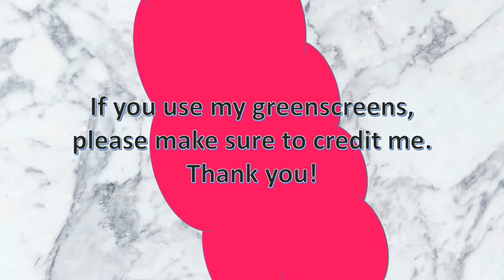Weekday Pills Screen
// Editing Software
Wondershare Filmora

// Making Greenscreens
Windows Powerpoint and Google Images

// Music
Pure Gold By Niklas Ahlstrom